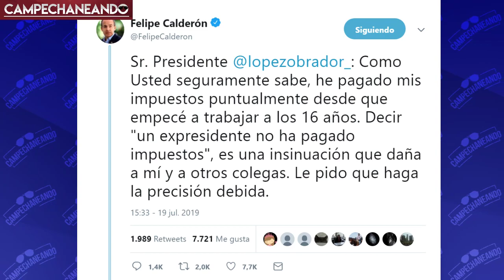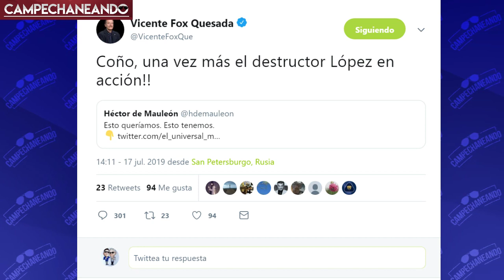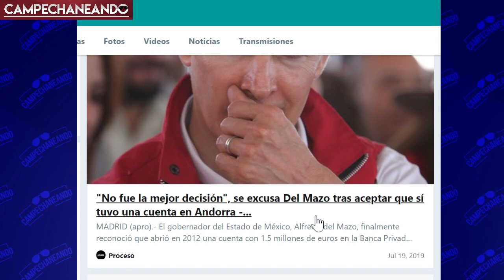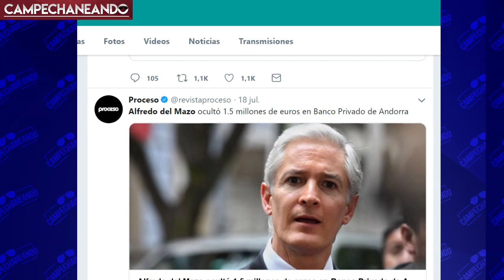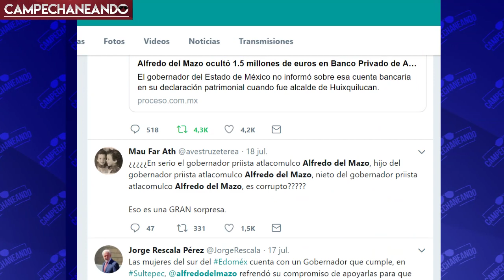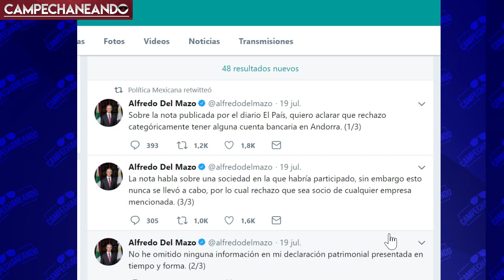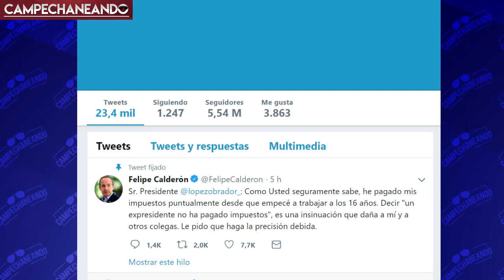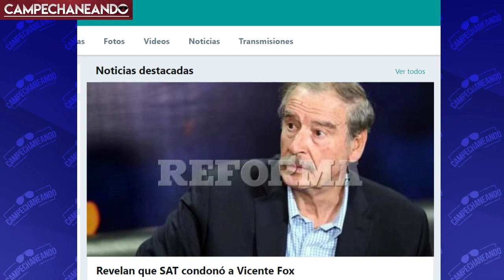AMLO LES PONE UN 4 ¡Y CALDERÓN HACE QUE LE CARGUE EL PAYASO A FOX!